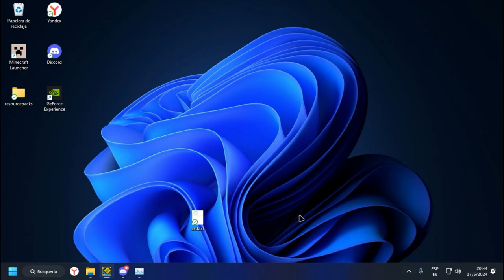My average day entering GD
Uploading something, cus why not? (this channel is soo dead bro)
I on my final exams on this year, so maybe this Monday i'm gonna do sm showcases (it depends if I do well or not in the ratings lmao)